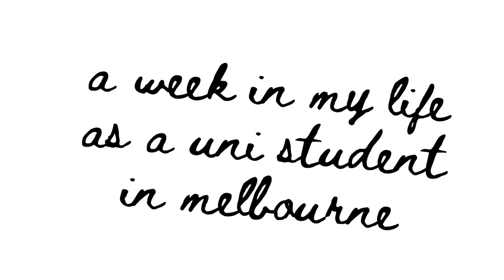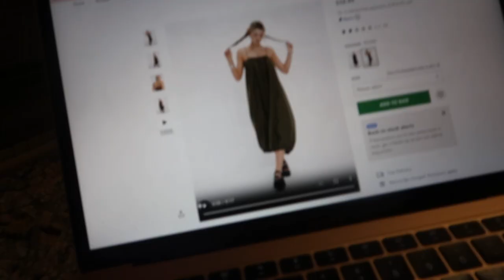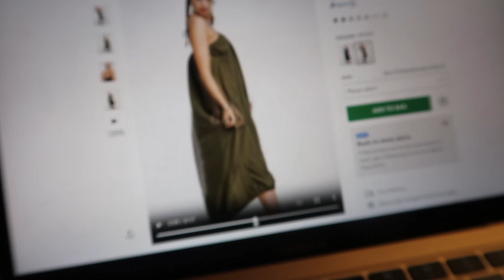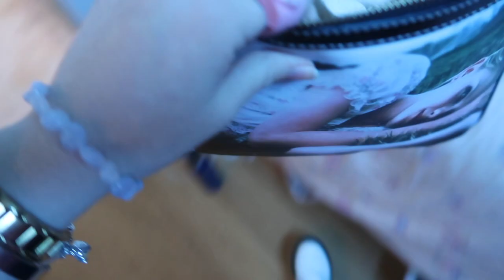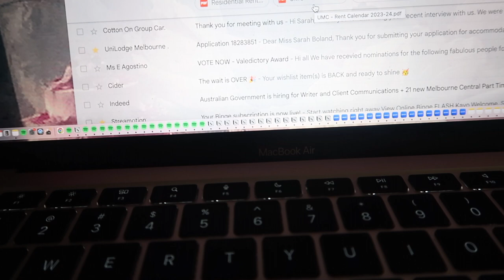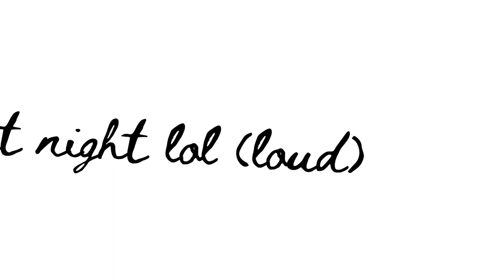a week in my life as a uni student in melbourne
this video includes me struggling for a few days with essays and fancy dinners and thingssss hope you enjoy xo